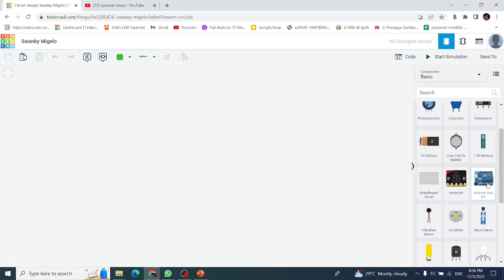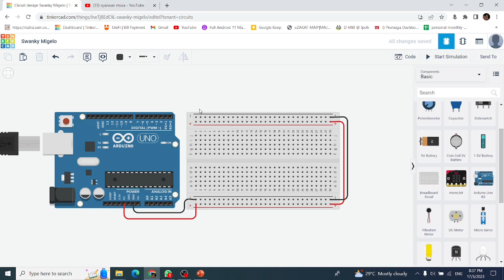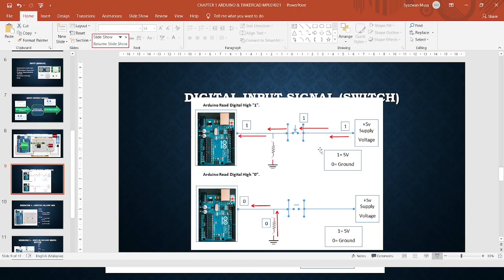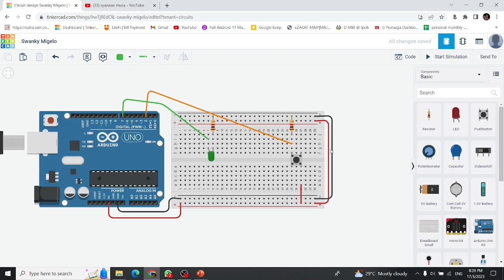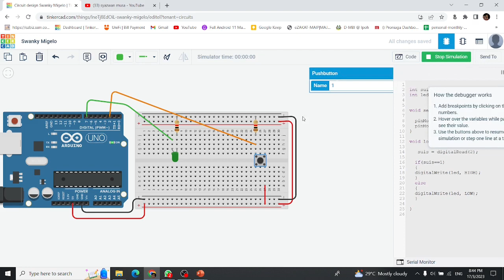How to write a Cprogramming code to switch on led in Tinkercad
Semoga bermanfaat...jika ada pertanyaan boleh komen.